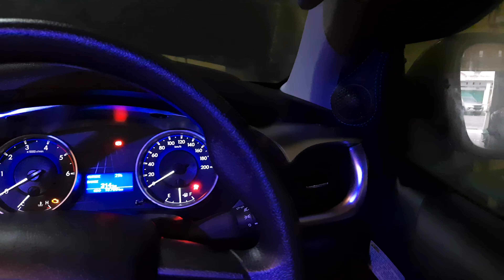another multi way loudspeaker 3way & 4way "KILLER" has been created 😎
Toyota Hilux Mr.Teguh Sen

iCE audioworks
In Car Entertainment
"Finest Audio Tuning & Audio Installer at Pekanbaru"

100% Tuned by Kelvin iCE for Audio Competition & Daily

i.C.E specifications :
▪︎Kenwood 719 WBT

▪︎Audible Physics Avatar 2-way loudspeaker

▪︎Musway M6 V-II DSP

▪︎Momentum SBM-8 underseat active subwoofer

▪︎Vermouth Serenade interconnect & Loudspeaker cable

▪︎Vibrofiltr sound damping

▪︎Flex Tech Noise isolator

Supported by
Sound Quality World Champion Title's Measurement tool  @enbies and @celloaudio